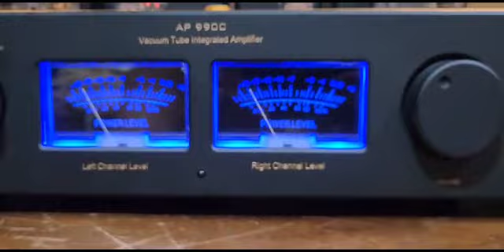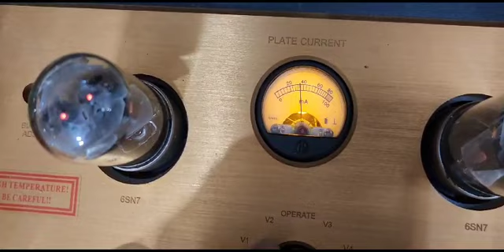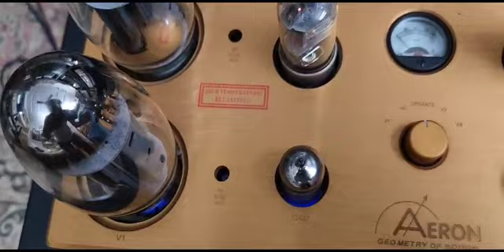Aeron AP-990C Integrated Tube Amplifier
Aeron AP-990C

Integrated Tube Amplifier (2016)

Specifications

Frequency response: 20Hz to 50kHz

Total harmonic distortion: 0.1%

Input sensitivity: 3.5mV (MM), 300mV (line)

Signal to noise ratio: 78dB (MM), 86dB (line)

Speaker load impedance: 4Ω to 8Ω

Valve complement: 4 x KT88/KT100/KT120/KT150, 2 x 12AX7, 2 x 6SN7

Dimensions: 430 x 350 x 180mm

Weight: 30kg

Accessories: remote control

Year: 2016